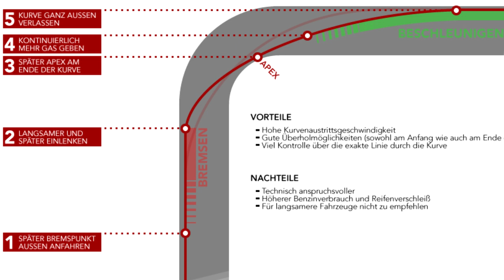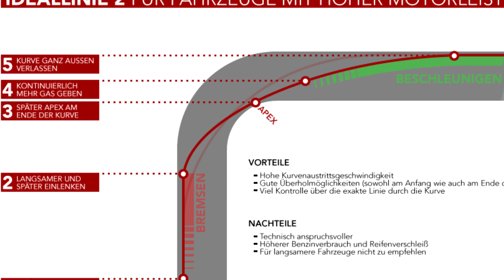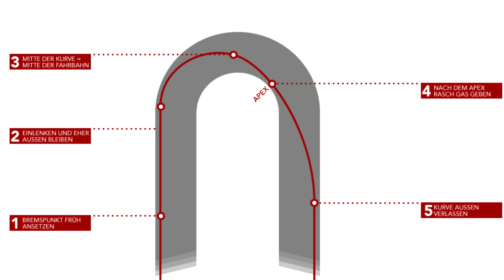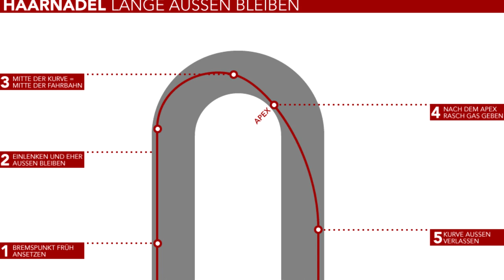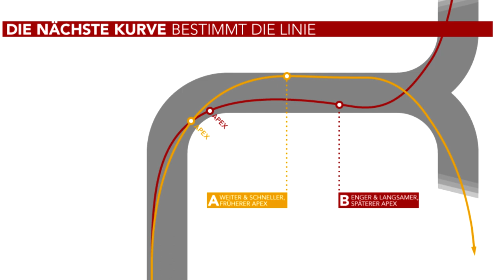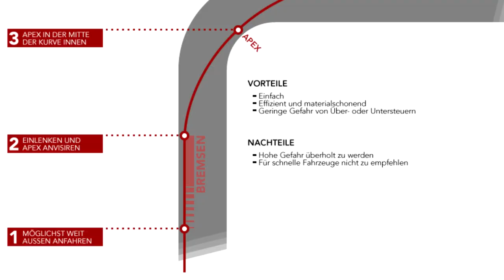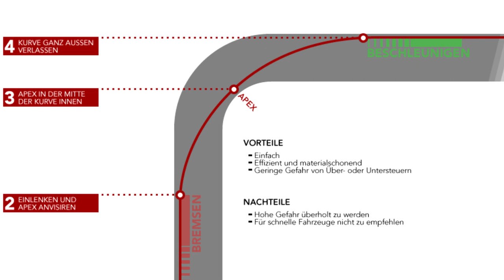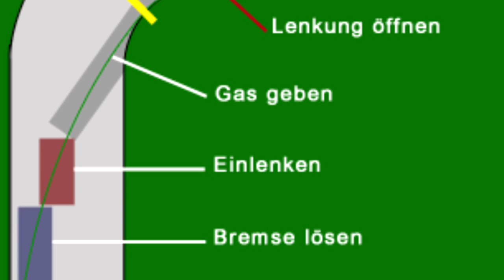GTA 5: RENN TIPPS! | RICHTIG BREMSEN | SHORT SHIFTING | IDEALLINIE !